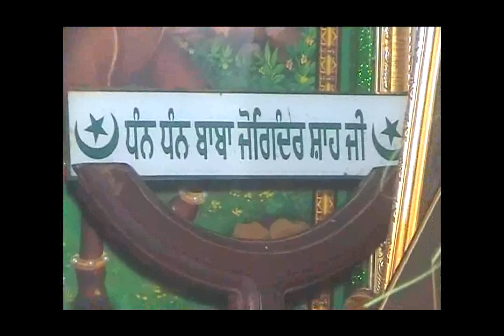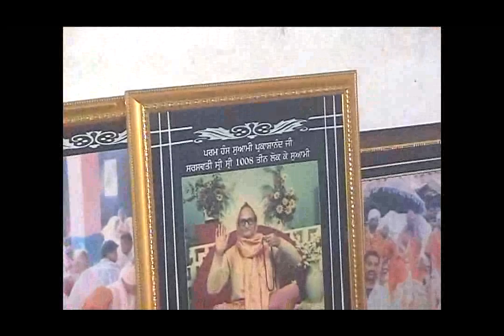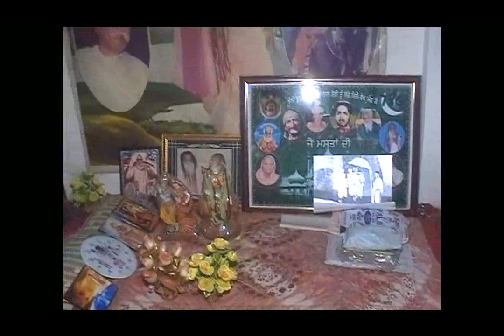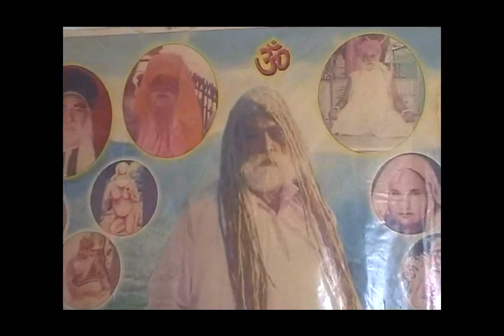Darshan Sukhasan & Jyots Uggi Darbar.mp4